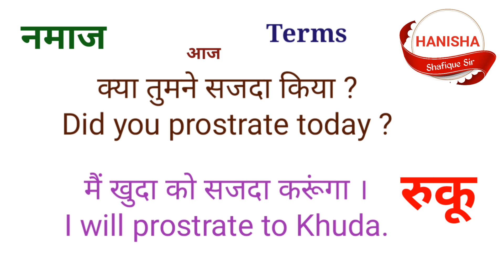Sajda । सजदा को इंग्लिश में क्या कहते हैं ?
Sajda is a mandatory part of praying Namaz.